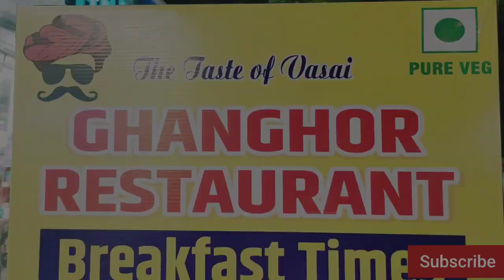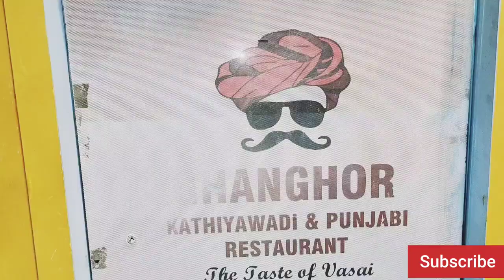Desi dinner in Vasai | Ghanghor restaurant | Authentic food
What do you like for dinner? This was my yesterday's dinner @ghanghorkathiyawadi

I visit this restaurant first time and I think it was my best decision.

- Specious and lovely ambience
- Authentic flavors of Rajasthan / Kathiyawadi
- Friendly customized service
- Located at prime location (Near Evershine gate)
- Affordable / Budget friendly
- Best for family dinner

We ordered -
- Nawabi Paneer Angara (Sunday special) - 280/-
- Masala Chaas - 25/-
- Mix veg pizza - 99/-
- Roasted kheecha
- Chatni -
  Mirchi kuta
  Green mint
  Garlic sauce

Thanks for having me over @ghanghorkathiyawadi